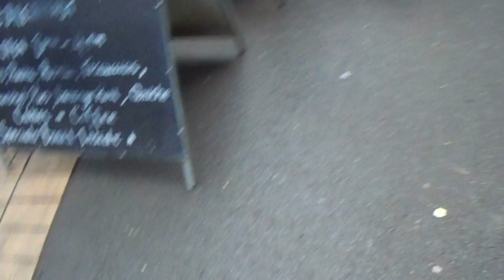Nothing 11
Description